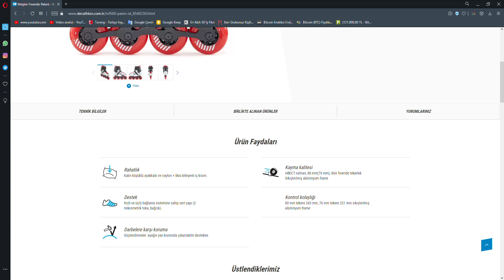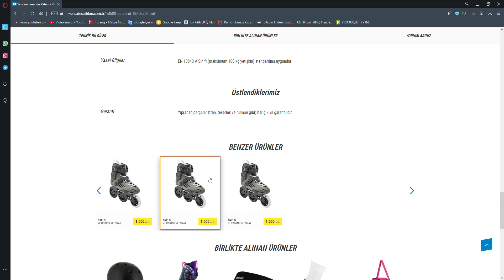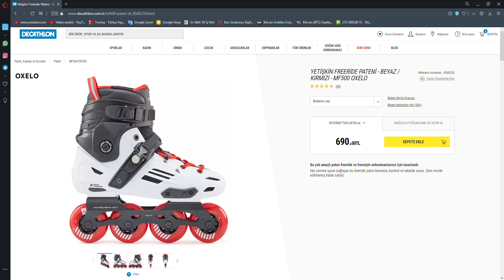OXELO MF 500 ALINACAK EN İYİ PATEN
690 TL fiyat etiketiyle @decathlonturkiye 'da satılan bu model  Oxelo Mf 500 türkiye şartlarında alınabilecek en iyi ve en mantıklı urban yani hareket pateni diyebiliriz.Paten almayı düşünüyorsanız bu pateni hemen alın asla kaçırmayın.